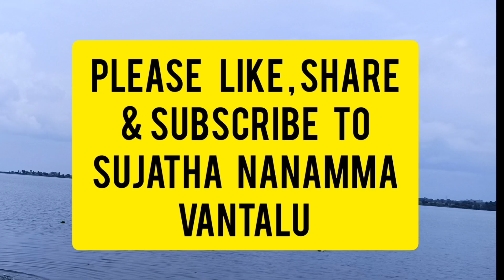కంది పప్పు చారు తయారు చేసే విధానము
SUJATHA NANAMMA VLOGS